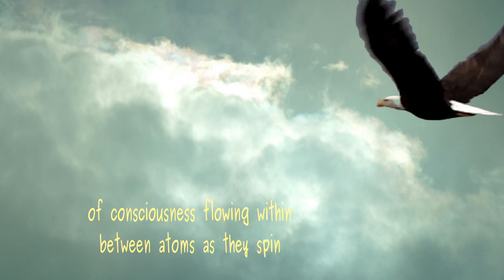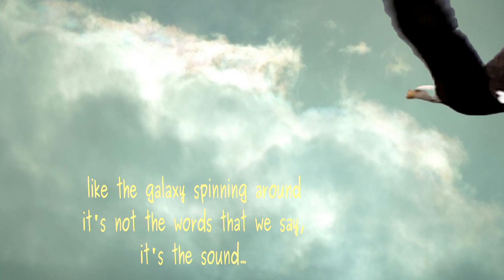The Sound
Poem by Lawence Hearn from BCPOETRY.CA